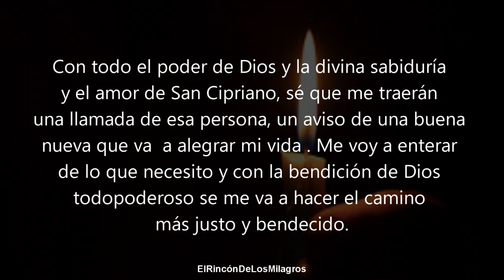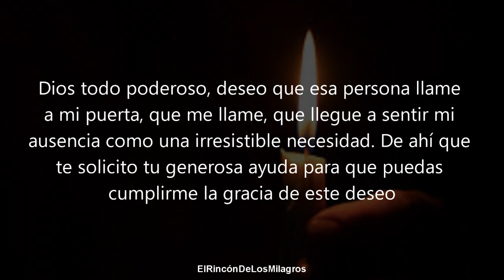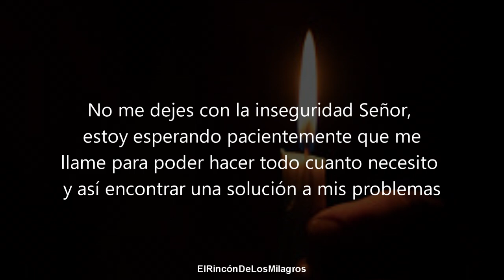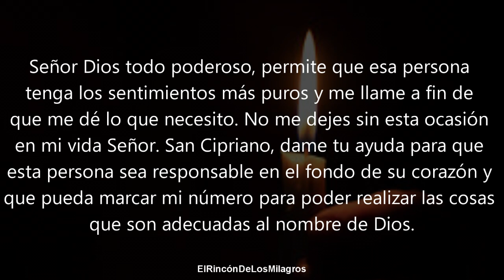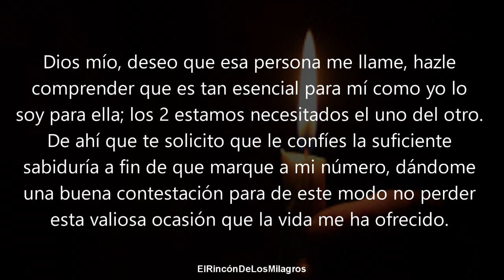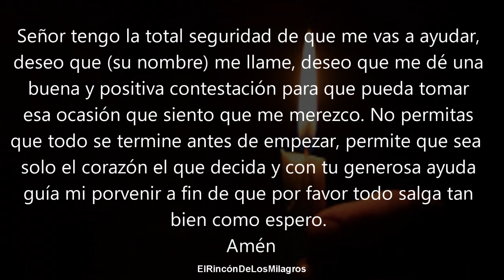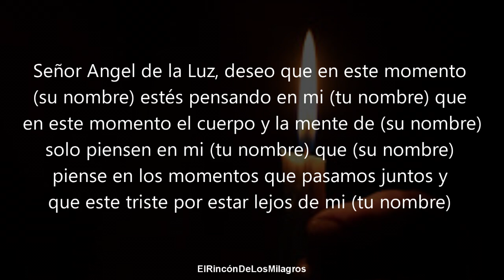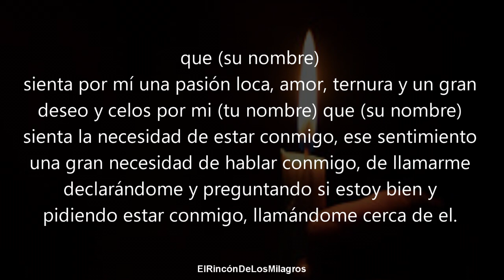ORACION DEL DESESPERO | ORACION PODEROSA PARA HACER QUE TU SER AMADO TE LLAME POR TELEFONO HOY MISMO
Oración poderosa para dominar el pensamiento de tu ser amado y hacer que te llame de inmediato.

Oracion para que me llame por teléfono